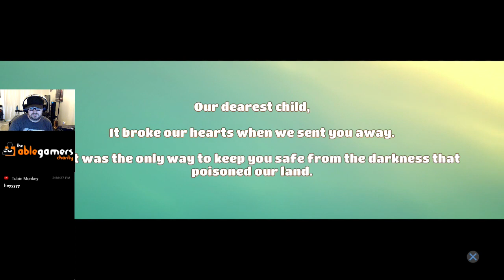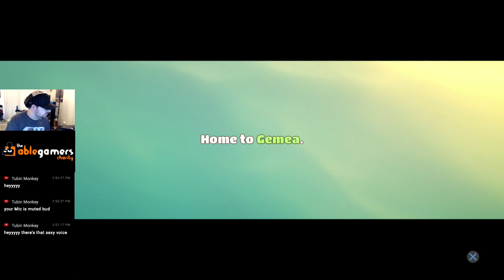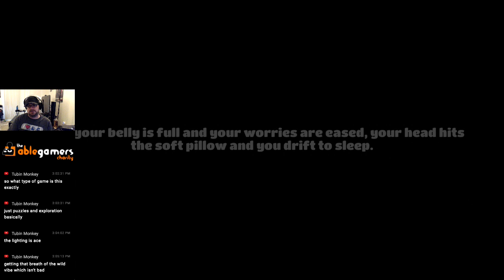Yonder The Cloud Catcher Chronicles Livestream | Level 2 Streams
Getting an early look at Yonder The Cloud Catcher Chronicles! Game releases on July 18th!

About the game: Yonder: The Cloud Catcher Chronicles is an an open-world adventure game set across a beautiful, vibrant island, will plant its roots on PS4 and Steam on July 18th.
Yonder is set on the massive island of Gemea, a lush frontier with eight distinct environments ranging from sunny tropical beaches to frigid snow-capped summits. Each location has its own flora and fauna, along with changing seasons and a day-night cycle.  Gemea, once a paradise, still maintains the appearance of one, yet an evil murk has enshrouded the land and its people in despair.

By contributing to the island through talents like farming, crafting, cooking, fishing and brewing, relationships can be built with the locals, who offer everything from resources to a new farm as rewards.
At the heart of Yonder, is a game that delivers a sense of discovery, wrapped in a familiar yet unique adventure.